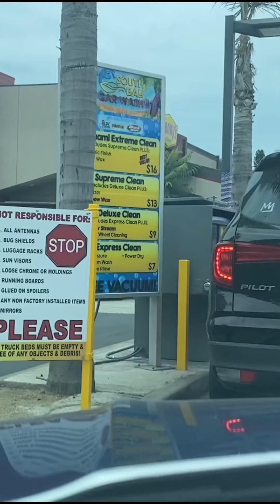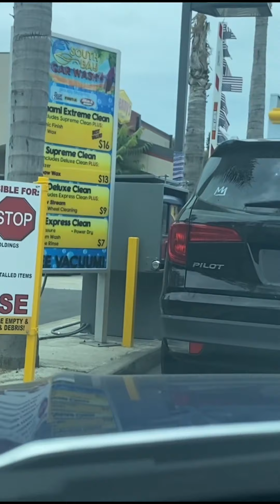Ligo muna si Blue